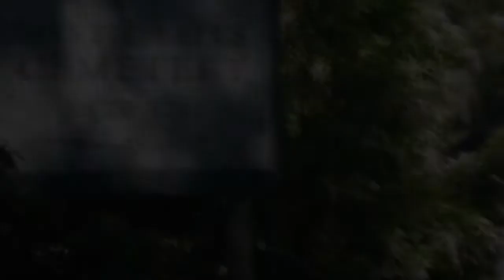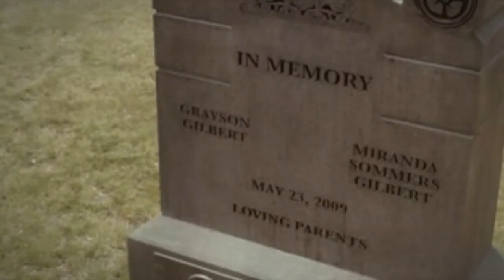Effy and Elena [THGC]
Made for the Hunger Games Contest

Storyline: Hayley got pregnant with Klaus' baby but he dumped her whe he found out so she gave up her baby for adoption.
Then she married Elijah and they had a daughter: Elena
A few years later, they both died in a car accident and Elena found her mother's old diary and discover that she had another daughter. So Elena decided to contact her sister Effy.